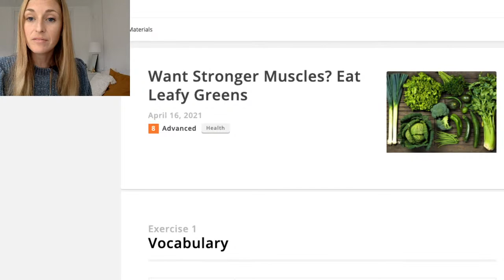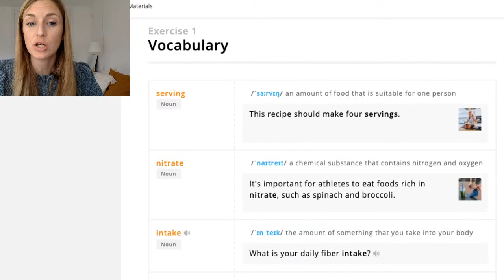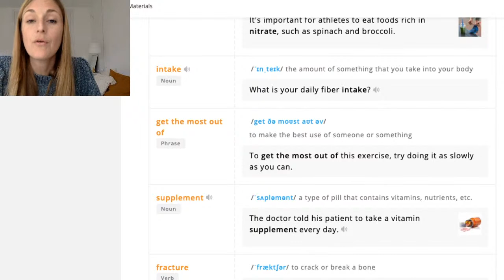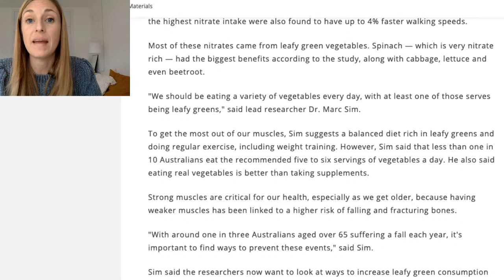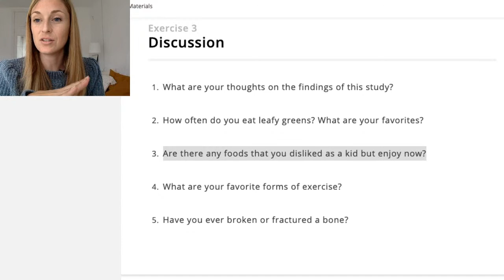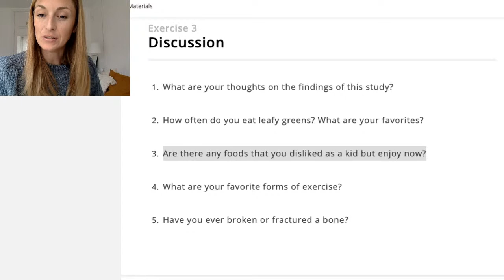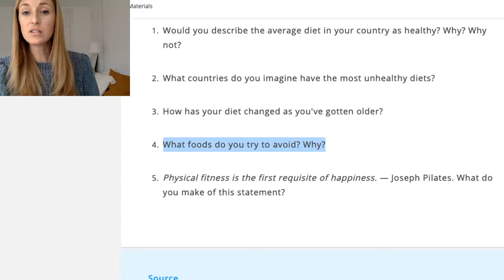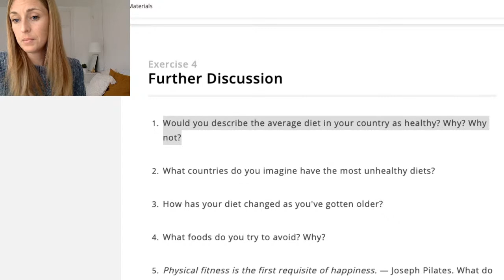Live Reading lesson! Vocabulary and pronunciation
➜ To speak confidently and fluently in English...